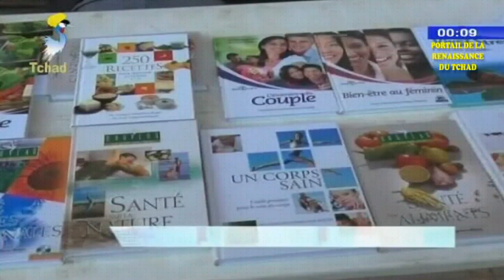اليوم الإفريقي للطب التقليدي - الأطباء التقليديين يحيون ذكرى هذا اليوم